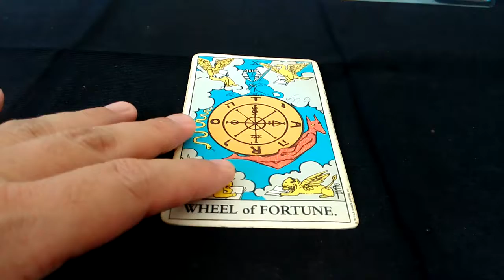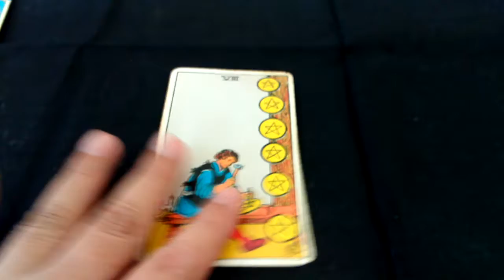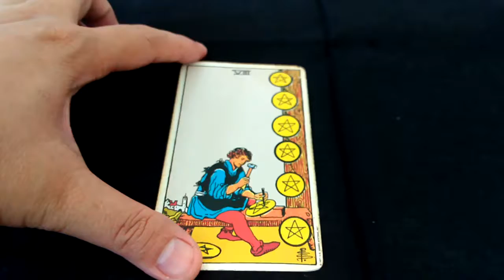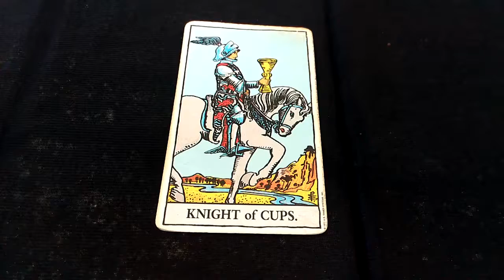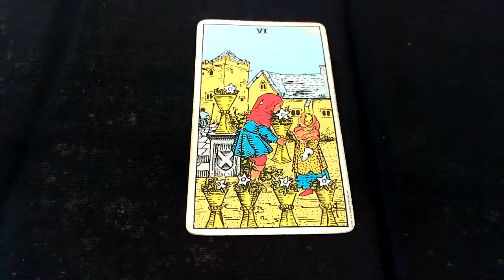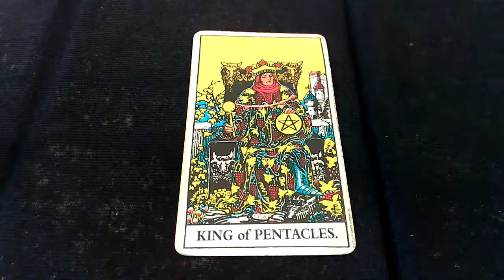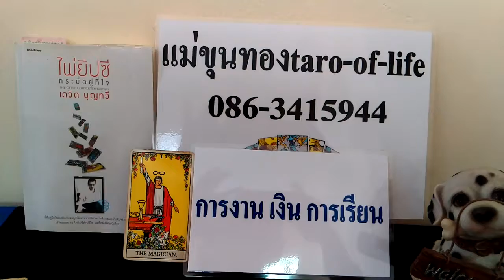ดวงทั่วไปพุธที่30ต.ค.62ผู้เกิดทั้ง7วัน